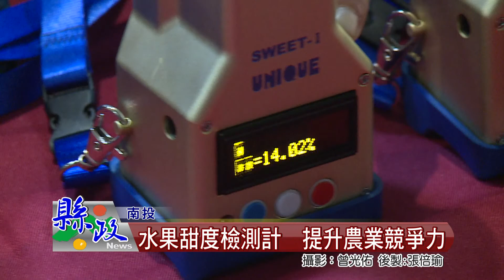水果甜度檢測計 提升農業競爭力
「老王賣瓜，不再自賣自誇!」由縣府招商進駐中興新村高等研究園區的聯一光學公司，歷經2年研發努力，推出一般手機價格的水果甜度檢測計。縣長林明溱讚許聯一光學的努力，用科技造福農民。